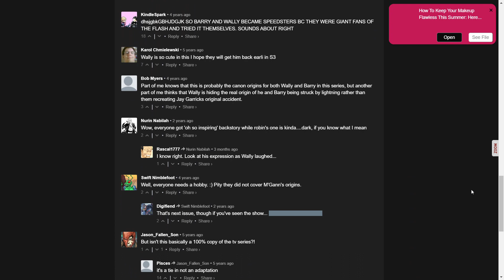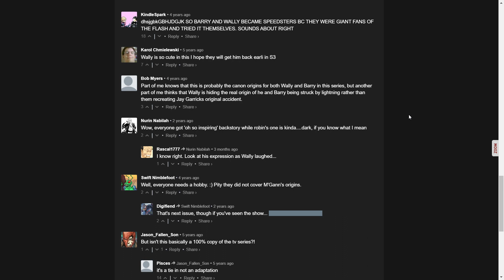Young Justice Issue #5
Young Justice has a picnic and some members share their origin stories.